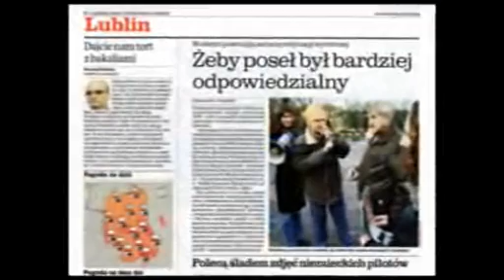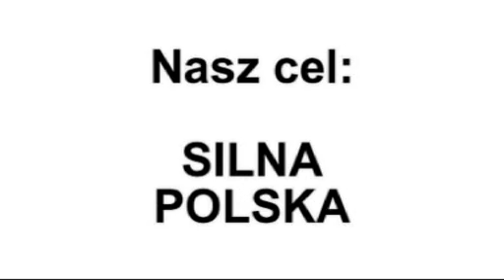Interes sitwy oraz wpływów zagranicznych, czy naszego państwa? - Stanisław Michalkiewicz (13)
Interes sitwy oraz wpływów zagranicznych, czy naszego państwa? - Stanisław Michalkiewicz (część 13)